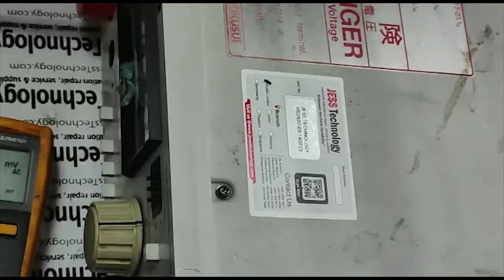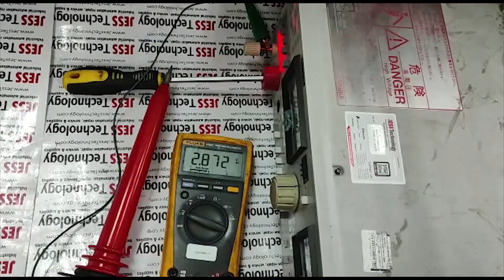Repair High Voltage Tester KIKUSUI SM20822070 | Voltage Unstable | JESS Technology Malaysia